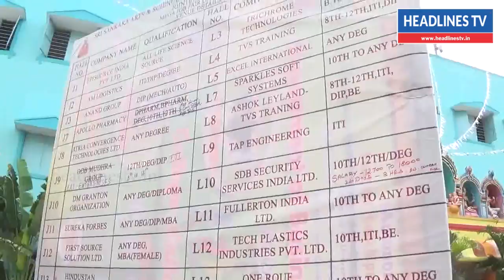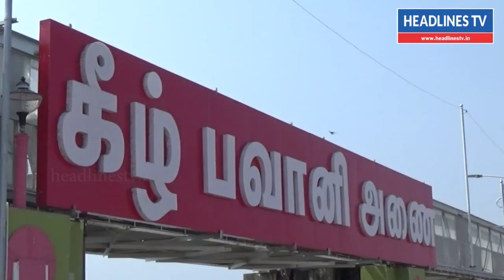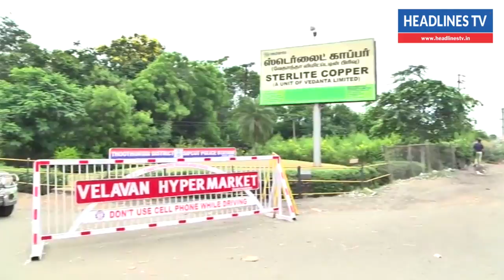தீபாவளிப் பண்டிகைக்கான ரயில் டிக்கெட் முன்பதிவு இன்று தொடக்கம்...